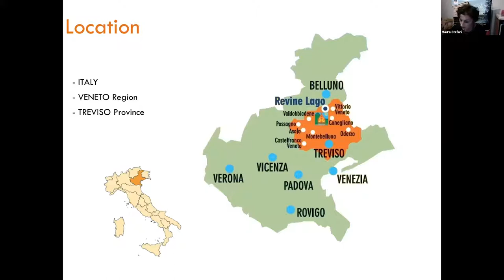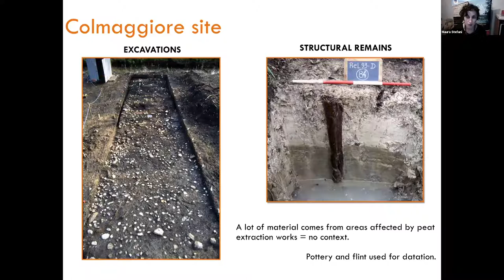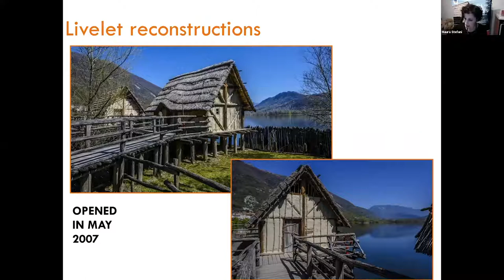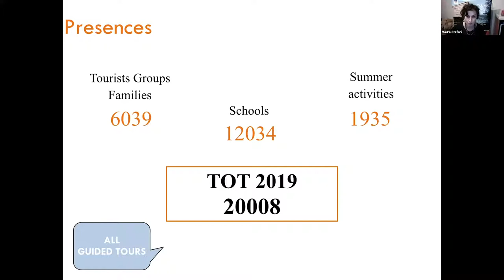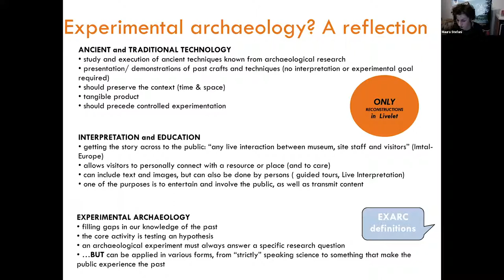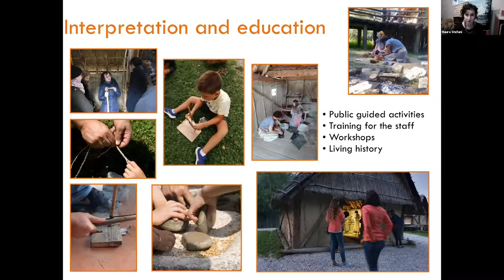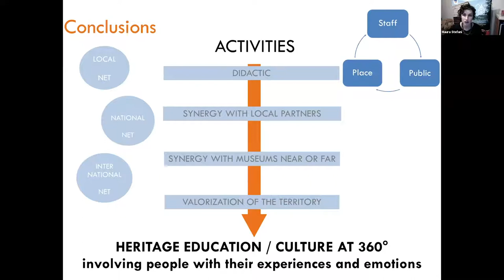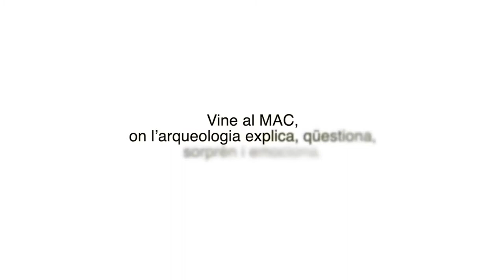"El Parc Arqueològic Didàctic del Livelet i l'ús de l'arqueologia experimental", amb Maura Stefani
Maura Stefani, coordinadora didàctica del Parco Archeologico Didattico del Livelet a Itàlia, va descriure la seva experiència, des d’una associació, en l’ús de l’arqueologia experimental dirigida bàsicament a la difusió, però també a programes de recerca.

Conferència dins del 2n Seminari d’arqueologia experimental, recerca fonamental i aplicabilitat. Museus, universitats, parcs arqueològics i centres educatius.